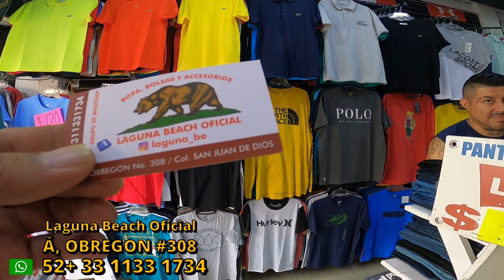Donde se surten los Emprendedores Un Mundo en bolsas cosmestiqueras mochilas Obregon Guadalajara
Visitaremos un local  Donde podremos encontrar un Mundo en bolsas para damas cosmetiqueras mochilas  y mas, donde la podran encontrar en la zona comercial obregon,   Guadalajara jal México donde se surten todos los Revendedores y los tianguis

Canal FREE MUSIC NO CREDIT NO COPYRIGHT:

 / canal
Pista de Loquita - Kolektivo feat. Allison Iraheta:

Música
1 canciones

Unknown Brain